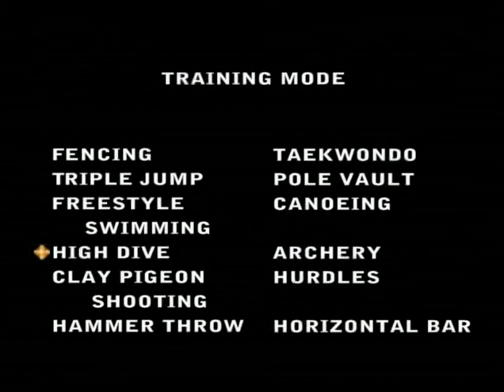Battlefield 2 vs. Nintendo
Battlefield vs. Nintendo